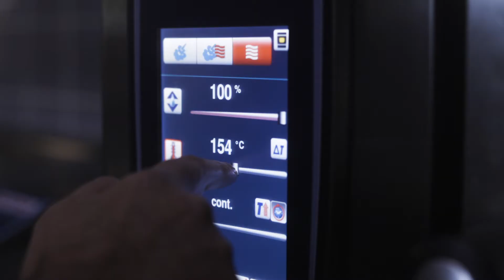Brie de Meaux fermier farci aux noisettes du Piémont et au mascarpone / Eddy Creuzé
Parcourir l’Europe, c’est découvrir une multitude de terroirs et de cultures gastronomiques variant au fil des climats, des paysages et des traditions. Elles sont le fruit de siècles de mélange et de partage ; de recettes passées de génération en génération ; de savoir-faire échangés – mais toujours ancrées dans un territoire et une histoire.

Avec les vidéos "Et Toque !", nous avons voulu mettren en valeur la richesse et la qualité de nos produits européens labellisés Appellation d'origine protégée (AOP) ou Indication géographique protégée (IGP), ainsi que le savoir-faire de nos chefs.

Pour cette recette franco-italienne, Eddy Creuzé (Le Bistro de la Grande Maison, Le Mée sur Seine) associe Brie de Meaux AOP et noisettes du Piémont IGP.

Pour en savoir plus sur les labels de qualité de l'Union européenne & découvrir d'autres recettes originales, rendez-vous